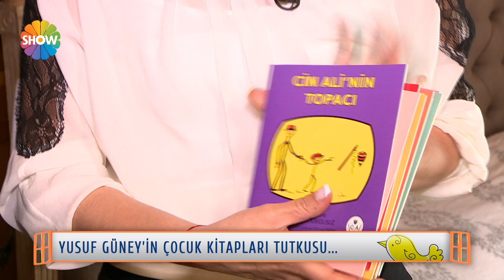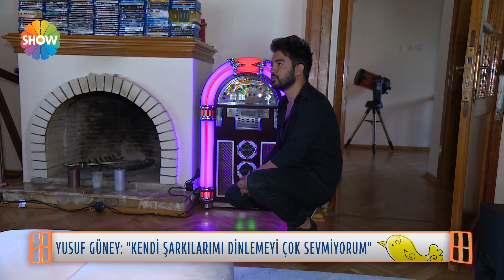Ev Kuşu 55. Bölüm - Yusuf Güney (29 Mart 2015)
Hafta sonu ekranının en meraklı, heyecanlı, enerjik ve kıpır kıpır programı “Evrim Akın ile Ev Kuşu”, bugün yeni bölümü ile Show TV’de izleyicileriyle buluşacak.

Ev Kuşu, bugüne kadar filmlerde veya ekranlarda gördüğünüz birbirinden ünlü isimlerin evlerine sürpriz ziyaretler yapmaya devam ediyor!

Evrim Akın ile Ev Kuşu bugün, popüler müziğin başarılı ismi Yusuf Güney’e misafir oluyor. Evrim Akın, ünlü şarkıcının ev halini ekranlarınıza getirip, tadına doyum olmaz renkli bir sohbetin kapılarını sizlere aralayacak.

Ev Kuşu’nda sıcak bir sohbet eşliğinde albümler açılıp, anılar tazelenecek. Ünlü şarkıcının bugüne kadar hiç görülmemiş fotoğraflarına ve çok özel görüntülerine belki de ilk kez siz tanık olacaksınız...